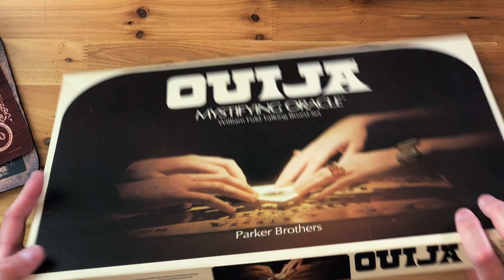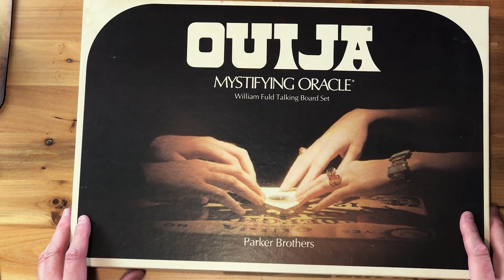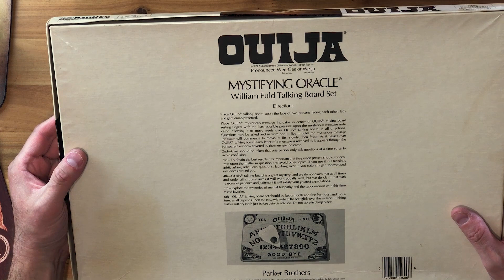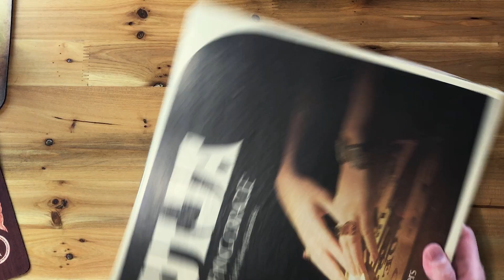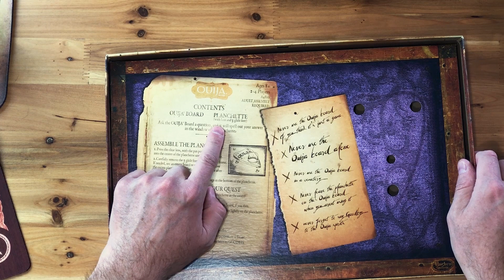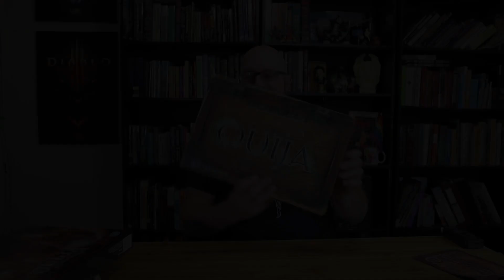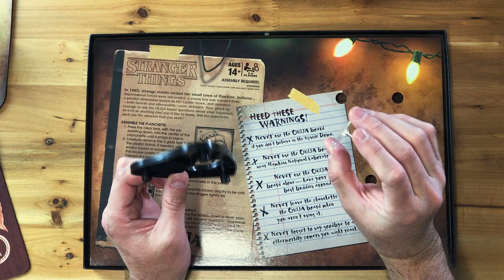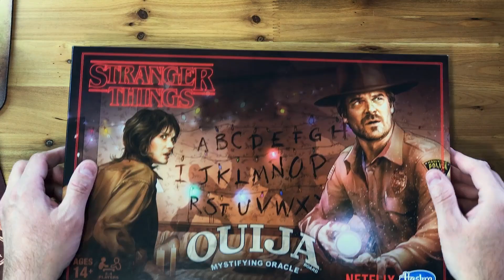Tablas Ouija - William Fuld Clasica, Parker Brothers, Hasbro y Stranger Things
En el episodio 93 de Peor Caso hablamos sobre la historia de la Tabla Ouija. En este video les muestro algunas tablas Ouijas antiguas y modernas e ítems relacionados.